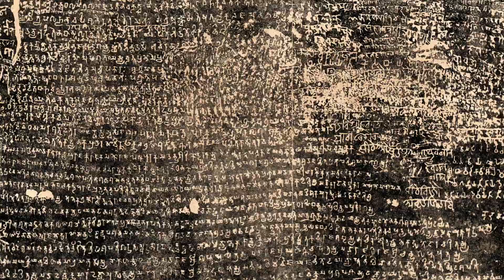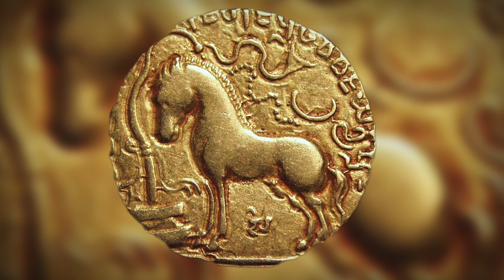Was Pataliputra really the Gupta Capital?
It is generally believed that the city of Pataliputra was the Gupta Capital. But does the evidence, which we presently have, support this claim. In this video, I argue that there's little evidence to suggest that Pataliputra was the Gupta Capital.

Reference:-
1. A History Of The Imperial Guptas by S. R. Goyal
2. Samudragupta’s Asvamedha Coins
in the Patterning of Early Gupta Coin Designs
 by Ellen M. Raven [ARTICLE]

Maps are made by me and are subject to copyright.